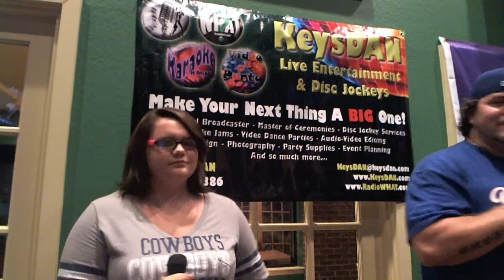Emily Moore aka Em'Lay and Caleb Spencer Picture {Karaoke by KeysDAN}